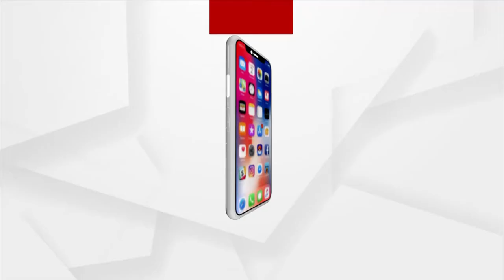ବାତ୍ୟା ଚାଲି ଯାଇଛି ହେଲେ ଏବେ ବି ଲୋକ ପାଣି ଘେରରେ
ସମୁଦ୍ର ଉପକୂଳବର୍ତୀ ଭଦ୍ରକ ଜିଲ୍ଲା ବାସୁଦେବପୁର ଗାଁ ଲୋକଙ୍କ ଦୁଃଖ ଦୁର୍ଦଶା ।ବାତ୍ୟା ଚାଲି ଯାଇଛି ହେଲେ ଏବେ ବି ଲୋକ ପାଣି ଘେରରେ । 2 ଦିନ ଧରି ଲୋକ ଭୋକ ଉପାସରେ ରହିଛନ୍ତି । ଗୋରୁ ଗାଈ ବି ନାନା ଅସୁବିଧାର ସମୁଖୀନ ହେଉଛନ୍ତି ।